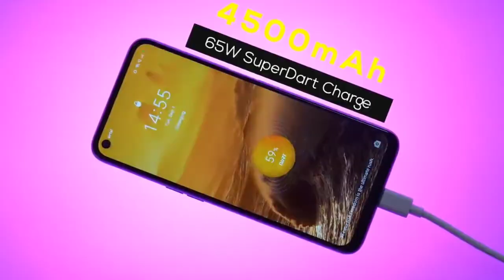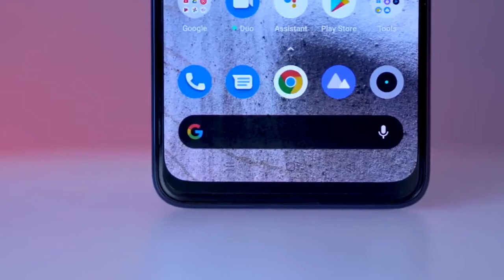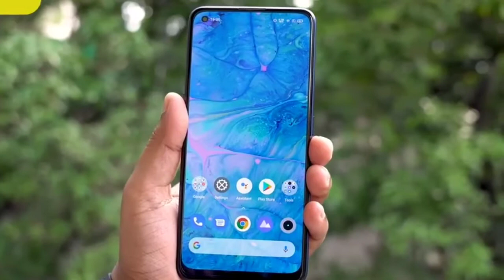5 Major Problem Of Realme 7 Pro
5 Major Problem Of Realme 7 Pro |
Hello Guys .sach batana yrr ki meri yeh video kaisi lagi 😜😜😜

Dosto umid krta hu ki aapko yeh video pasad aaya hoga.

It's my Passion to upload technical videos on youtube
Because i want to become a bigggg technical youtuber.